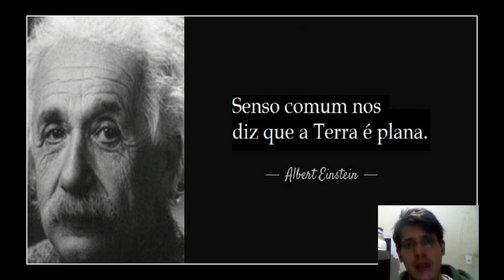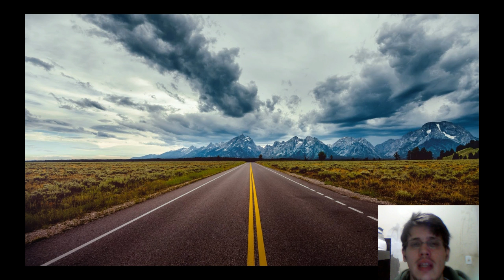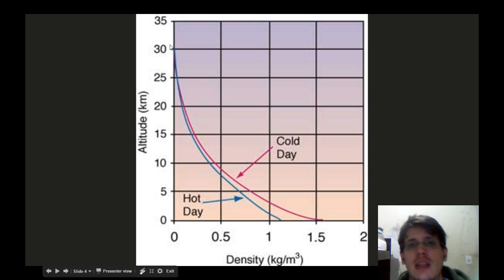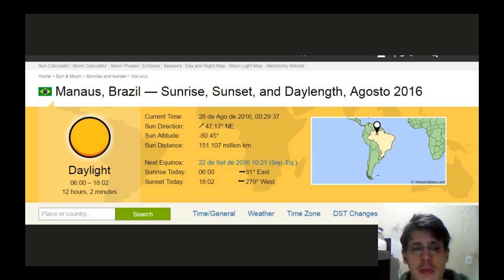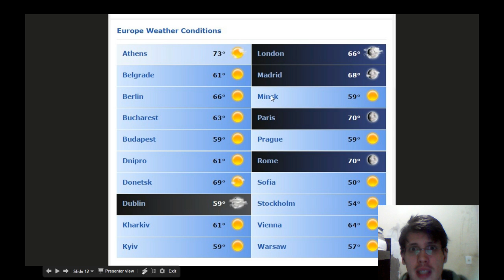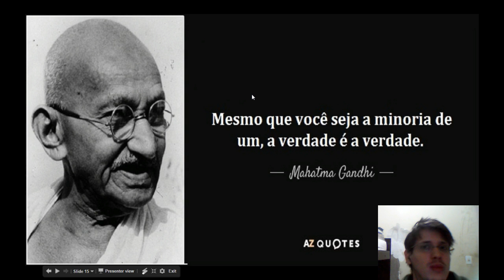142 - Terra Plana Vs. Globo: O Sol da Meia-Noite